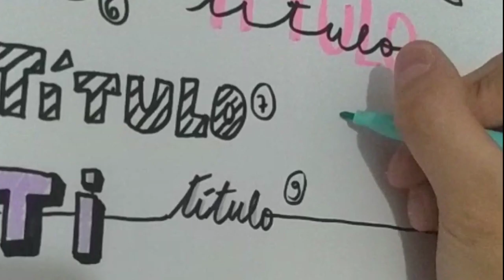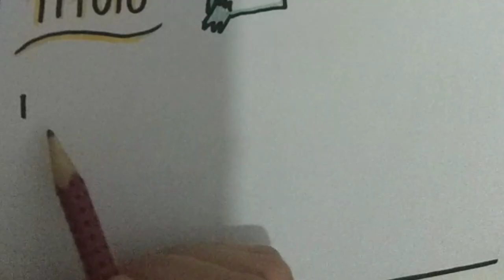15 IDEIAS DE TÍTULOS para anotações bonitas •Mari Guena•